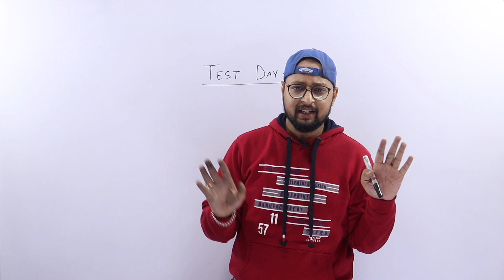#41 Day-15|Class 12| Test-15| 20 days Pledge-Baba Gang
Unit Name:Atom and Nuclei

PHYSICS BABA